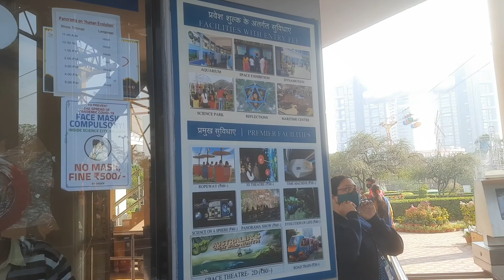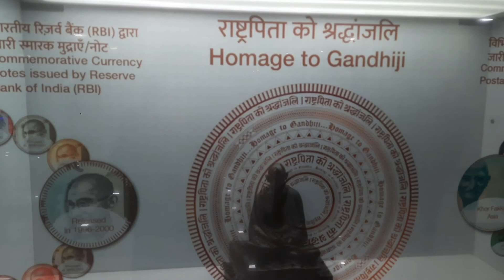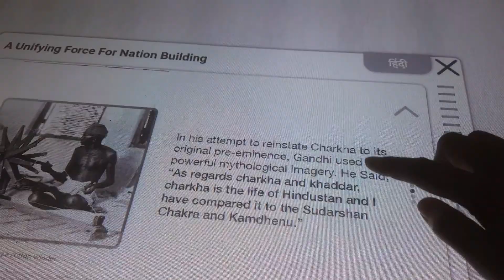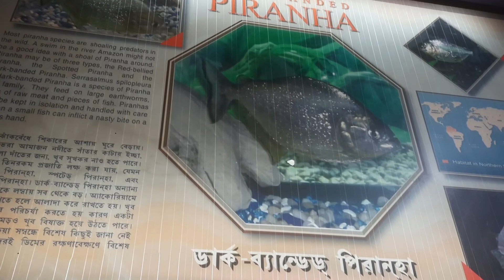VISIT SCIENCE CITY AT VALENTINE''S DAY